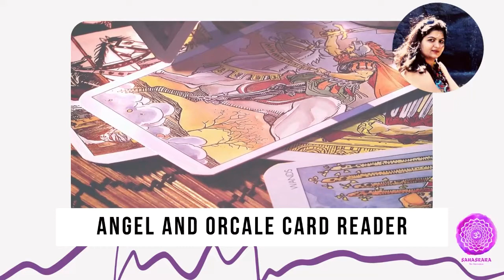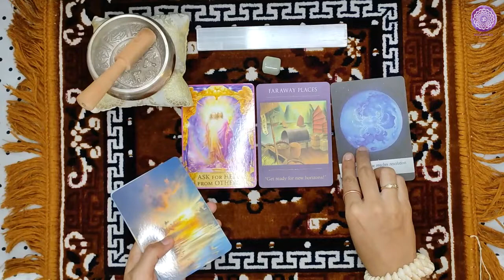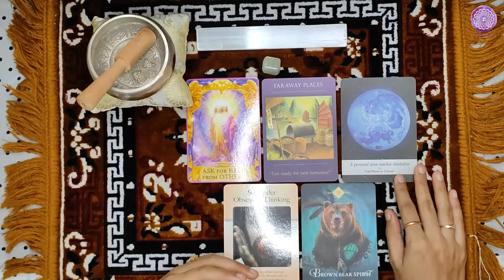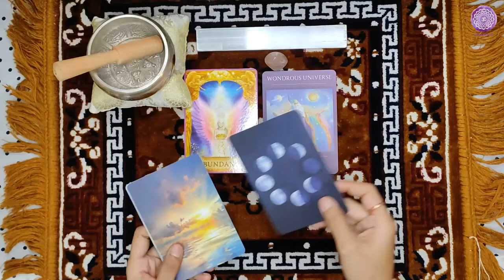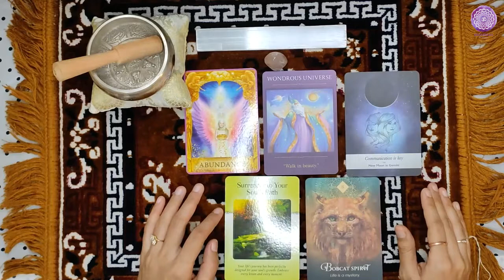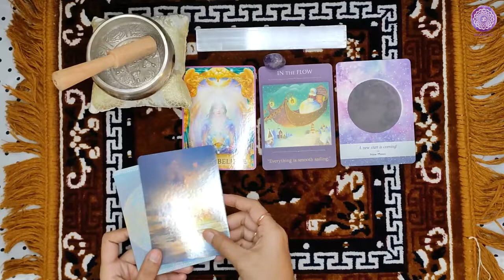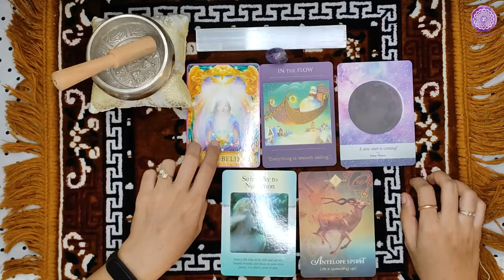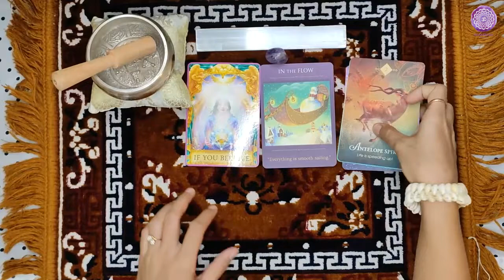New Moon Solar Eclipse (Pick-A-Card) Oracle Messages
The New Moon in Gemini and Solar Eclipse is bringing up significant changes for the collective.
These changes will be effective till next 6 months.
Close your eyes and pick a pile you are drawn most to get your messages.

0:00 - Introduction
2:21 - Pile 1
9:50 - Pile 2
16:50 - Pile 3

To know more checkout the video -

Don't forget to check other videos on my channel -

𝗪𝗵𝗮𝘁 𝗡𝗲𝘄 𝗠𝗼𝗼𝗻 𝗶𝗻 𝗚𝗲𝗺𝗶𝗻𝗶 𝗵𝗮𝘀 𝗶𝗻 𝘀𝘁𝗼𝗿𝗲 𝗳𝗼𝗿 𝘂𝘀?
𝗵𝘁𝘁𝗽𝘀://𝘆𝗼𝘂𝘁𝘂.𝗯𝗲/-𝗬𝘁𝟳𝗨𝗠𝘅𝗰𝗳𝗖𝘄

© Sahasrara - The Ascension